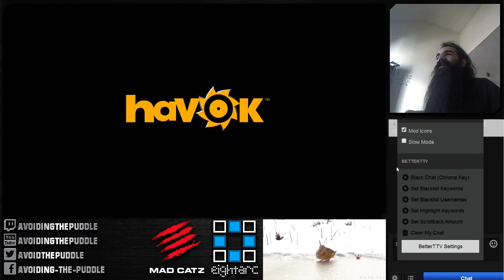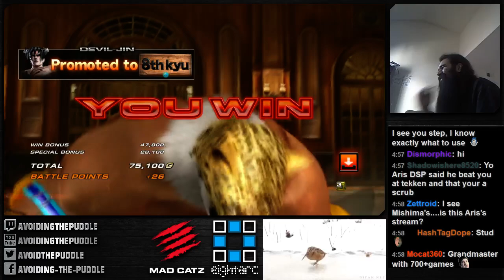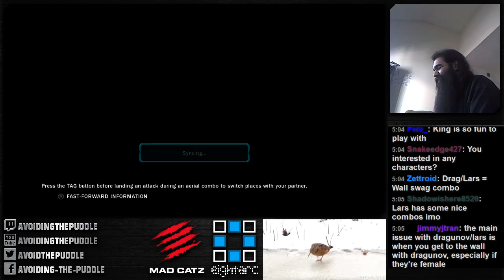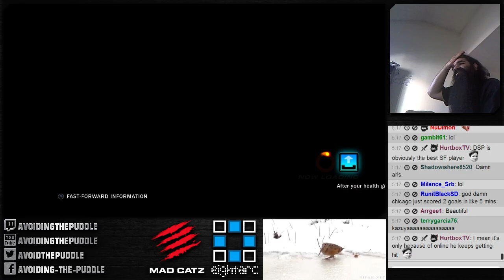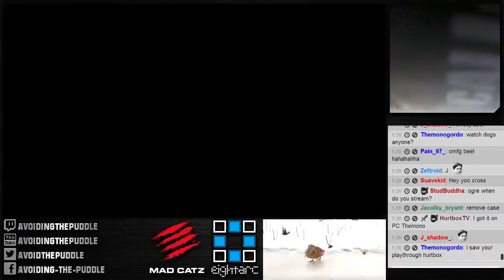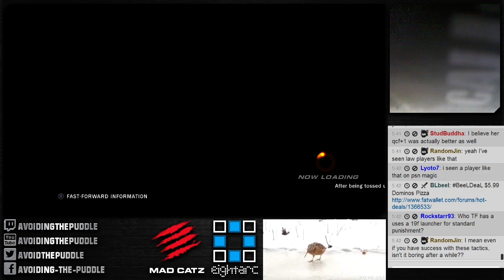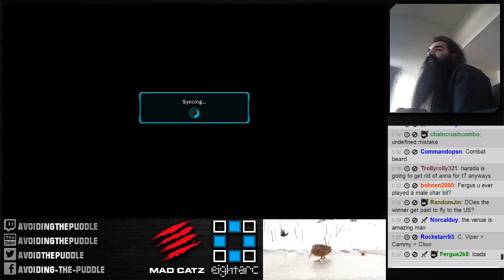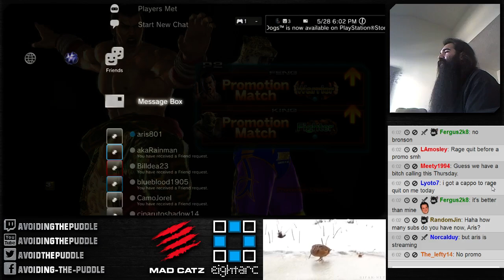TTT2 - 5/28 Online Session Feng/King/Devil Jin? Part 1